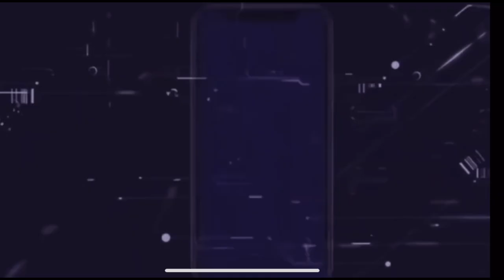TPMP Mireille Conte-Jaubert,maire de Saint-Médard Clash Chirley,la mère de l'enfant de la cantine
Mireille Conte-Jaubert, maire de Saint-Médard-de-Guizières pointe du doigt Chirley, la mère de l'enfant interdit de cantine.

Touche pas à mon poste
Maire de saint Medard
Enfant cantine
Tpmp
Cyril Hanouna

Chirley la maman de Wilane
Tpmp maire cantine
Delphine explique aussi à Chirley

Il ya énormément d'enfants dont les parents ne travaillent pas qui sont reçus à la cantine"

Chirley, la maman de Wylan, interdit de cantine pour cause de cantine impayée, et la maire de la ville, Mireille Conte-Jaubert se retrouvent pour la première fois dans TPMP !

Tpmp
Cantine
Chirley Delphine